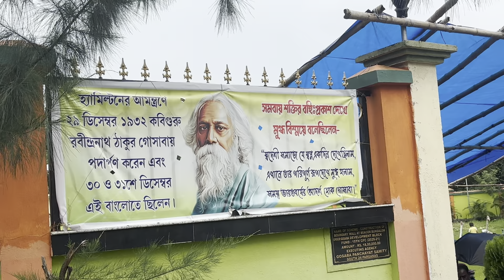সুন্দরবন ভ্রমণ❤️❤️❤️ প্রথমদিন#tour sundarban @jayeeta’s vlog